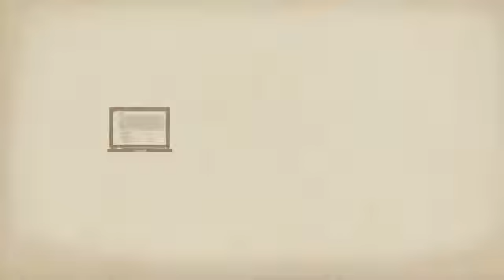Why Study the Bible